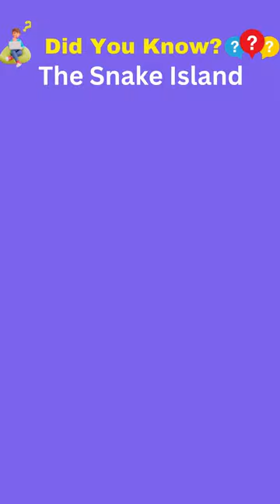The Snake Island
Did you Know about Snake Island in Brazil? It is a place that's both fascinating and a bit spine-chilling.

This Island is Located off the coast of São Paulo and it is not your average tropical paradise. It's home to one of the world's most venomous snakes, the Golden Lancehead. How did they get here? Well, ages ago, rising sea levels isolated this island, creating a unique haven for these slithery residents.

Imagine pristine beaches, but with a twist – you're sharing the sand with thousands of snakes! The island's special, but you might want to watch your step.